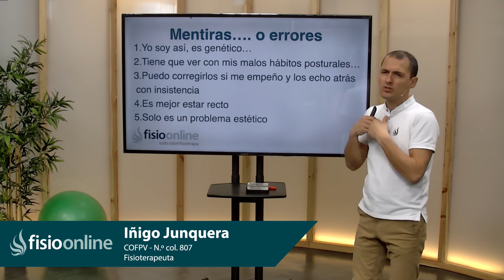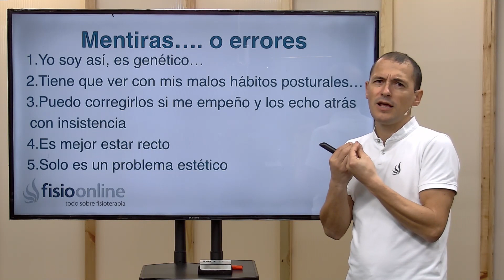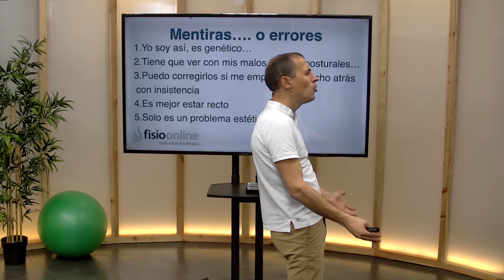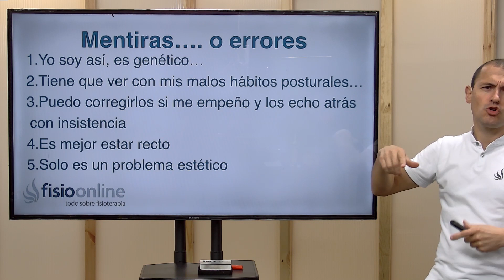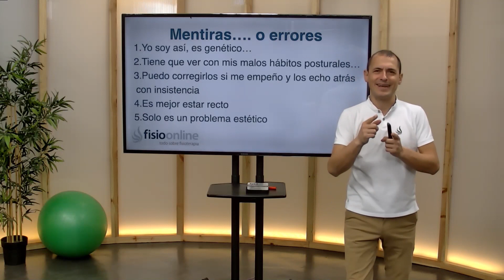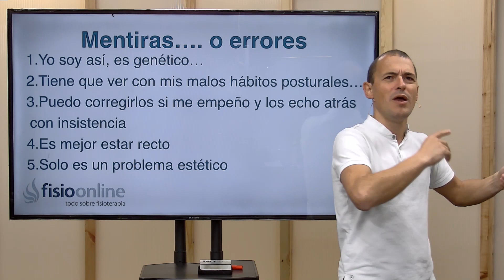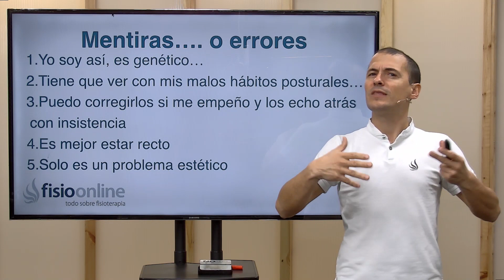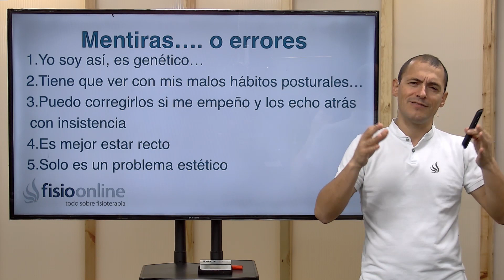5 MENTIRAS que te has creido sobre la POSTURA CORPORAL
✅✅ MASTERCLASS GRATUITA sobre TRABAJO CORPORAL CONSCIENTE
↪️ Hay muchas personas que tienen ideas equivocadas, erroneas o incluso sencillamente falsas sobre la postura corporal, sus causas y su tratamiento En este vídeo desvelamos esas mentiras y te explicamos por qué